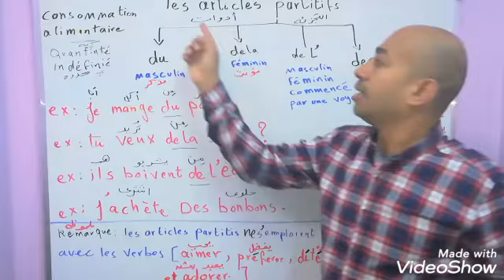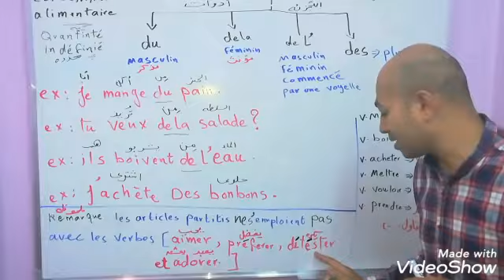يعنى ايه ادوات تجزئه ف الفرنسية ؟؟؟؟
اللغة الفرنسية, تعلم اللغة الفرنسية, دروس اللغة الفرنسية, فرنسي